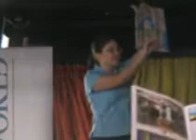alcoudia5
holiday in mallorca